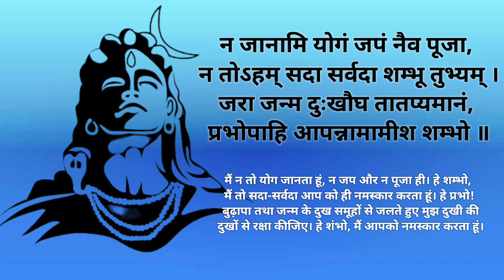Shiv Rudrashtakam with lyrics l vedic garbh sanskar l garbh sanskar music for pregnancy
दिव्य संतान के लिए गर्भवती सुने श्री रुद्राष्टकम l Rudrashtakam with lyrics l vedic garbh sanskar l garbh sanskar music for pregnancy

आप लोग इस वीडियो में शिव रुद्राष्टकम स्तोत्र का पाठ  हिंदी अनुवाद के साथ सुनेंगे. गर्भवती माता भगवान शिव का ध्यान करते हुए यह स्तोत्र जरूर सुने यदि आप संस्कृत श्लोक का पठन हर रोज करती है तो आने वाला शिशु जल्दी बोलना सीख लेता है हर गर्भवती माता भगवान शिव भगवान भोलेनाथ से करें यह प्रार्थना रुद्राष्टकम को प्रार्थना के रूप में ही करें रुद्राष्टकम स्तोत्र हिंदी अनुवाद के साथ वीडियो में है. धन्यवाद 🙏

Photo Credit-Pixabay/Pexels/freepik/
Background Music Credit – to respected owners only.

So that we can resolve the issue if any issue raised at any point of time ..

IMPORTANT NOTICE:- SOMETIMES ALL THE IMAGES/PICTURES SHOWN IN THE VIDEO BELONG TO THE RESPECTED OWNERS ONLY AND NOT TO ME. WE USED SOME IMAGES AND COPYRIGHT-FREE BACKGROUND VIDEO FOR RELIGIOUS KNOWLEDGE/EDUCATIONAL PURPOSES ONLY